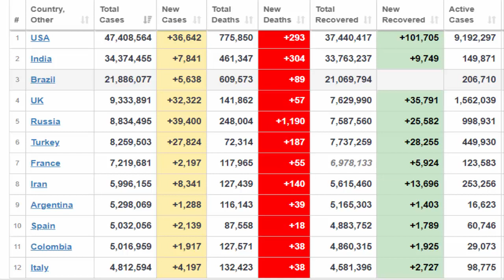XOV XWM TSHIAB 09/11/2021: North Korea Khav Riam Phom... Ceeb Toom Mskas & South Korea